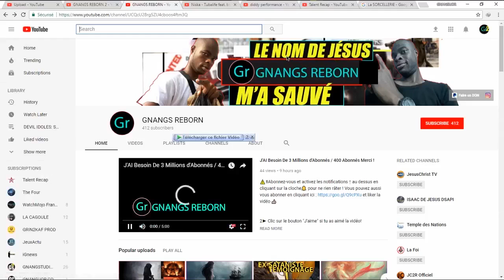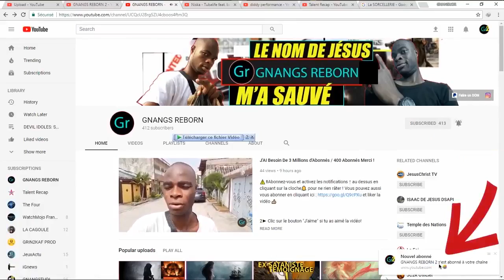L'ARMÉE DE SATAN ET LES 10 COMMANDEMENTS DE LUCIFER